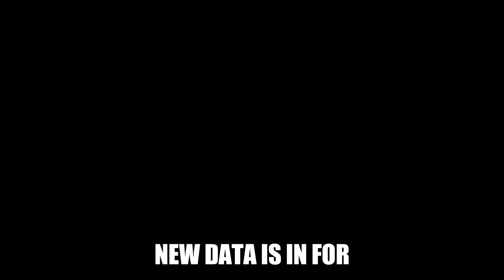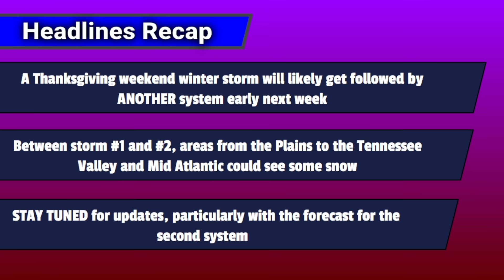TWO Snow Signals Are Growing - NEW Data & Timelines for Winter Weather | ONW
In addition to the Thanksgiving weekend winter storm I’ve discussed, a NEW snow signal is now lined up for early next week (and it’s further SOUTH). Between winter storm #1 and the new signal, millions of Americans will get in on the chance for what could be heavy, accumulating snowfall by the first few days of December. This video will break down the snow threats PLUS who will likely stay in the zones with rain and severe storms as the main risks.
0:00 - Introduction
0:21 - ACTIVE Setup (The Latest)
1:16 - Winter Storm #1 (New Timeline)
4:25 - Storm #1 (Summary/Snow Totals)
6:56 - Temperature Shifts
7:47 - Winter Storm #2 (Next Week's Signal)
9:57 - Headlines Recap/Outro

- More detailed list of winter weather topics covered in the video:
WINTER STORM (including who could get upwards of 6-8 inches or even over a foot of snow just in time for a travel headache on Thanksgiving weekend)
LONG LASTING COLD (negative temperatures possible in some areas)
NEW SIGNAL (watching winter weather possible to kick off December, which may involve snow for unusual areas given the time of year)